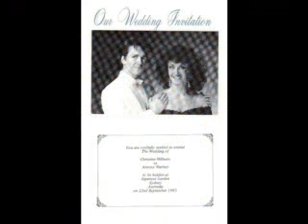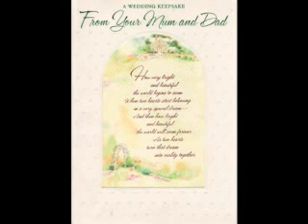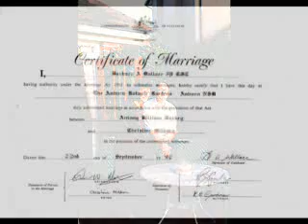Our Wedding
Pictures of us all getting ready for the big day. Sydney, Australia 1991.